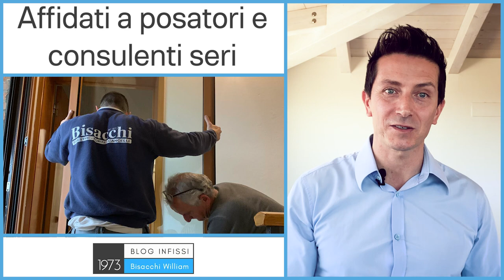QUANTO TEMPO CI VUOLE PER MONTARE GLI INFISSI?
0:00 tempo montaggio infissi
1:18 accuratezza
1:28 esempio con 7-8 finestre

Se stai acquistando nuovi serramenti probabilmente una delle domande che ti girano in testa è: Quanto tempo ci vuole per montare gli infissi?

In questo articolo ti darò un’indicazione del tempo necessario anche se mancano alcuni parametri importanti come:

la grandezza dell'abitazione
Il numero di finestre
Il libello di accuratezza (il tipo di posa in opera)

Facciamo un'ipotesi per una casa con 7-8 infissi.

▶️Quanto tempo ci vuole per montare gli infissi? Dipende dal tipo di montaggio.
Ipotizzando una casa normale con 7-8 infissi di medie dimensioni possiamo fare 2 ipotesi.

Ipotesi 1: Montaggio infissi con metodo “tradizionale” con 4 viti e un giro di silicone “tirato al dito”.

In questo caso il montaggio non sarà a regola d’arte e se hai letto gli articoli sulla posa in opera o il mio libro “scegliere gli infissi con Sistemabisacchi” sai già il perchè.

Purtroppo ci sono ancora molti posatori che montano gli infissi in questo modo e rovinano letteralmente la casa.

Come tempo di posa potrebbe bastare anche 1 solo giorno.

Praticamente una toccata e fuga (fuga nel vero senso della parola).

Ipotesi 2: Montaggio infissi a norma uni 11673 e con qualificazione di posa EQF-4

In questo caso la posa è a regola d’arte, viene curata nel minimo dettaglio con tecnologia come nastri termoespandenti e ms-polimeri.

Vengono attenuati i ponti termici e non viene mai fatta una posa in sovrapposizione ma si toglie tutto quello che c’è di vecchio.

Il tempo necessario sono 3-4 giorni.

Il risultato è impeccabile e per i prossimi 30-40 anni non avrai infiltrazioni e dispersioni.

Riassumendo i concetti appena visti, per posare degli infissi in modo molto accurato come con Sistemabisacchi® occorrono giorni, non ore.

Il livello di accuratezza dipende anche da quello che si è abituati fare, un’azienda che fa solo ville private sarà più accurata di chi fa un po’ di tutto, sei d’accordo?

Il montaggio degli infissi non può essere fatto velocemente perchè gli infissi se scelti bene e fatti bene devono durare decine e decine di anni.

Se ti affidi a delle persone serie non sarà un problema, spesso ci succede con i nostri clienti che quando ci vedono come lavoriamo il primo giorno, ci danno le chiavi di casa e nei giorni seguenti li vediamo alla mattina quando arriviamo e alla sera quando tornano dal lavoro.

Questo livello di fiducia non ha prezzo da entrambe le parti, ma se ti affidi ad un’azienda seria questo è quello che può accadere, qui puoi leggere le testimonianze.